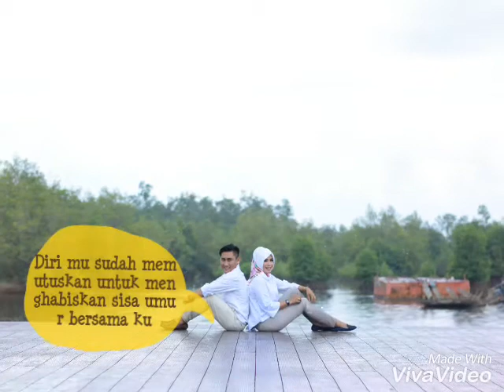Martina Sapitri, Amd.Keb😍Ns.Oki Alexander, S.Kep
Menghabiskan sisa usia bersama mu